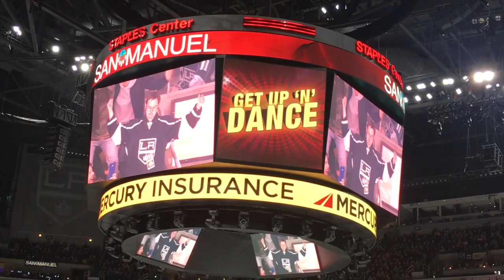Kings Bruins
This video is about Kings Bruins